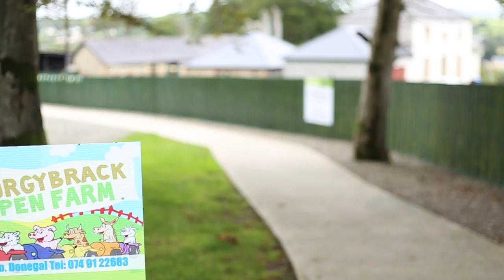Lurgybrack Open Farm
Lurgybrack Open Farm is a special place where all the family can spend the day together seeing the animals and having fun.

Lurgybrack Open Farm is the only educational farm of its type in Donegal and offers fantastic teaching facilities for educational visits .Its also a brilliant venue for kids' parties.  Kids love petting the animals, playing in our play area and burning off energy on all of our outdoor activities.